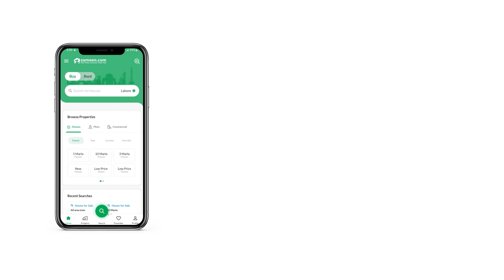133 SQYD FLAT FOR SALE IN GULSHAN-E-IQBAL TOWN KARACHI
CORNER WEST OPEN 3 BED DD 2 WASHROOMS THIRD FLOOR APPARTMENT IN NOMAN CENTER GULSHAN BLOCK 5, WELL MAINTAINED, BOUNDRY WALL PROJECT, RESERVED CAR PARKING, BEST FOR INVESTMENT , JUST BUY AND LIVE, PRICE IS NEGOTIABLE
Your posh-living dreams can come true with the Flat available for sale. You can buy 1200 Square Feet property as an investment. A well-designed Flat at a price of PKR Rs. 9,900,000 is a deal you must consider. Filled with optimum potential, the location of Gulshan-e-Iqbal is sure to become a hotspot in near future. Now is the perfect time to buy property in Karachi.

Not to worry if you cannot wash loads of clothes, as there is a laundry nearby.
Play games or just relax on the couch in this airy lounge that comes with this property.
Cleanliness is ensured at all times through an effective waste disposal system.
Now you can stay ahead on social media with fast broadband internet access.
This property comes with a well-lit dining room to host your dinners.
The Flat features a prayer room as well, which is a distinct feature of the property.

Find out more about the property and others by giving us a call today.